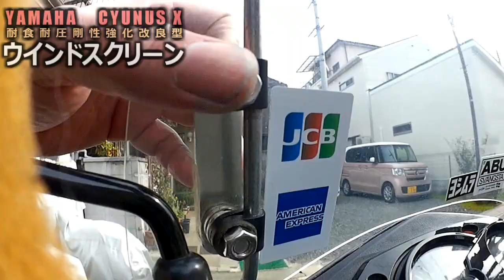【CYGNUS X】 耐食耐圧剛性強化改良型 ウインドスクリーン 【メンテナンス】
安物のウインドスクリーンの取付金具がヤレてきたので
thee DIY 改修いたしました

借用曲目 →
　・トカゲ / THEE MICHELLE GUN ELEPHANT(cult grass stars) [00:01]
　・ブラック･タンバリン / THEE MICHELLE GUN ELEPHANT(cult grass stars) [04:27]
　・いじけるなベイベー / THEE MICHELLE GUN ELEPHANT(cult grass stars) [07:26]